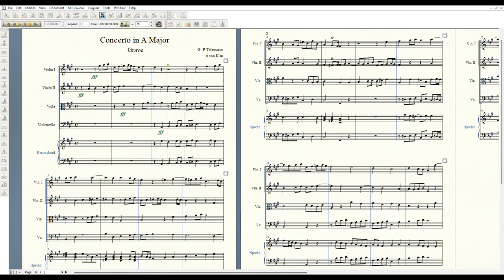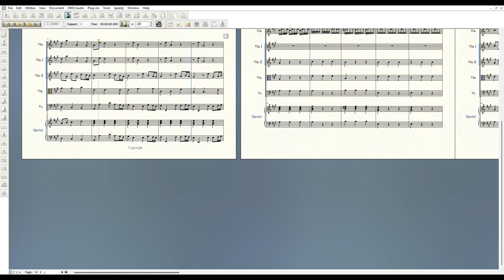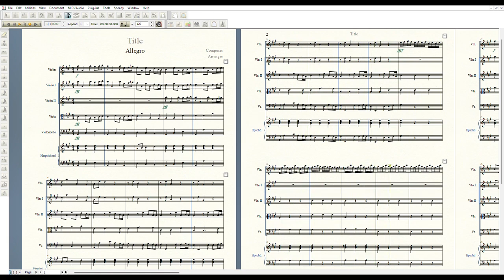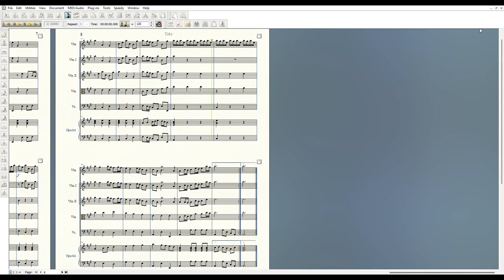Telemann - Violin Concerto in A Major, TWV 51:A3